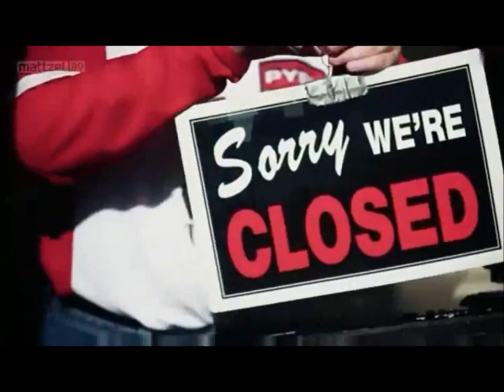NASCAR on FOX 2011 Theme Song; "Sideways"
Courtesy of Fox Sports, Dierks Bentley and NASCAR.